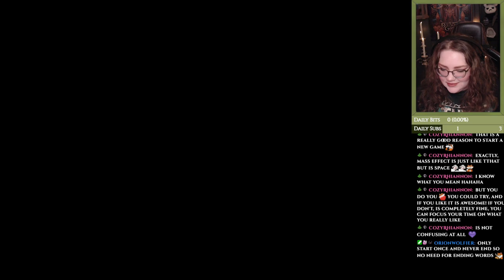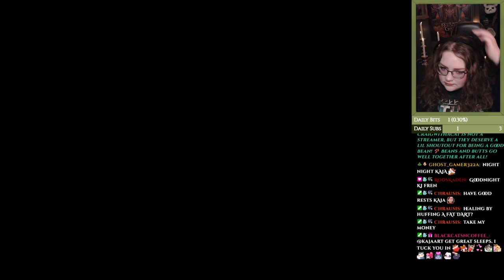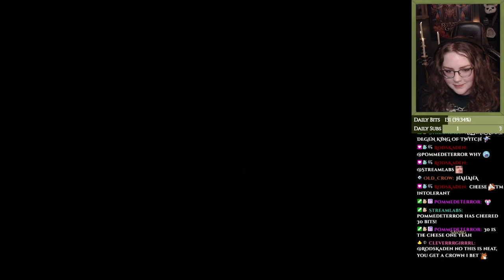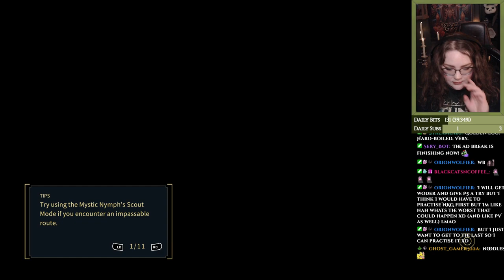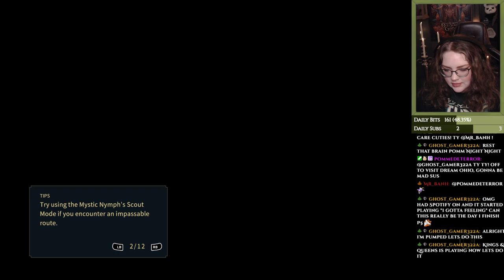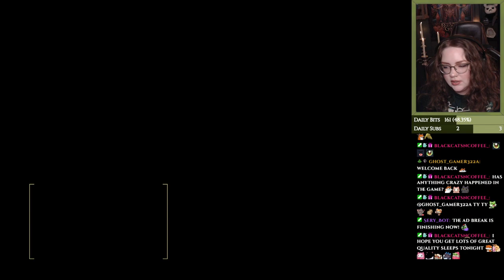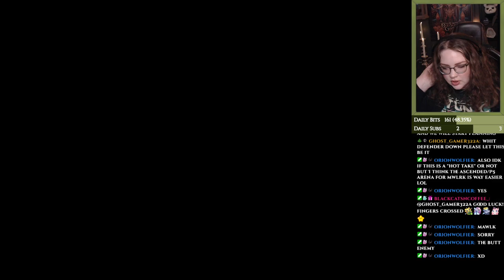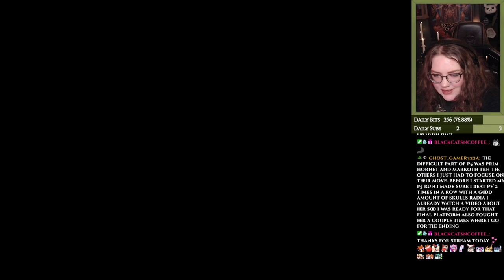Nine Sols - A gory and difficult souls-like metroidvania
Part 1:
I had been looking forward to trying out this game for a very long time. Turns out it was a lot more difficult than I had mentally prepared myself for! Hopefully we'll grow with the task? Heh.